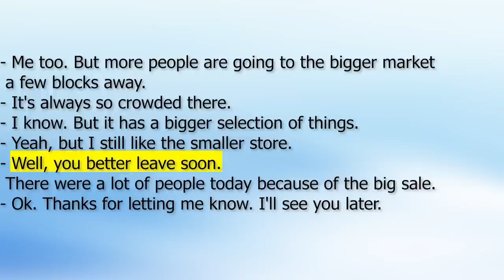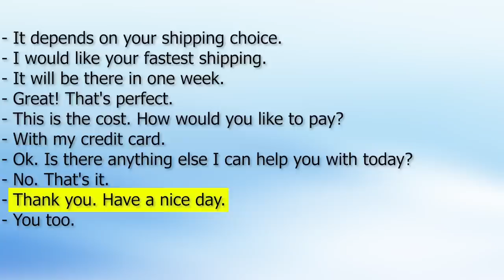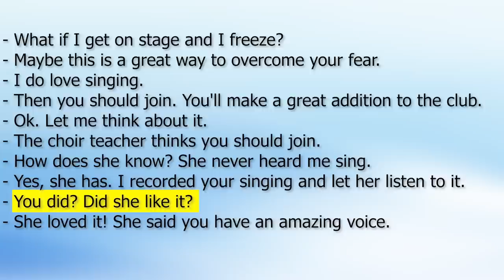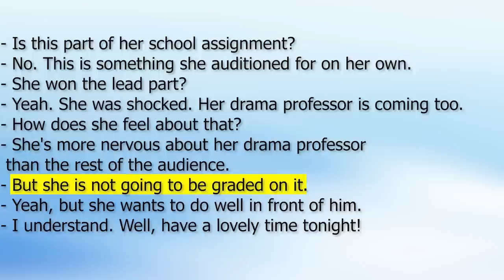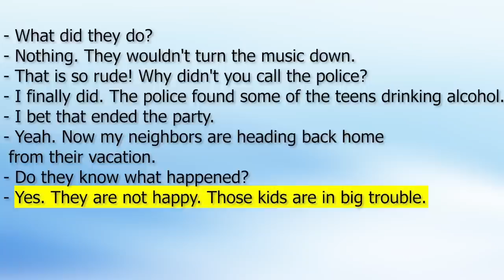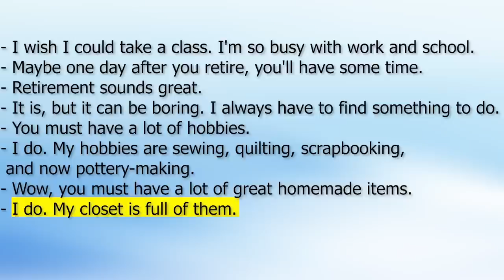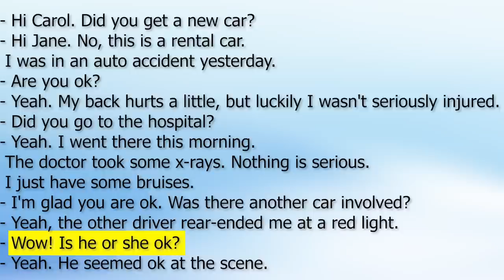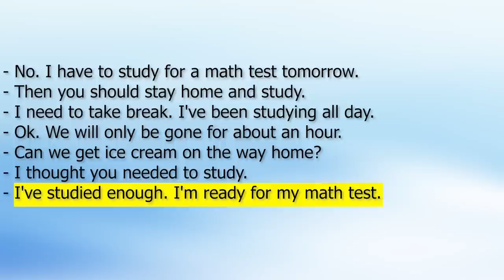Daily Life English Conversations for beginners